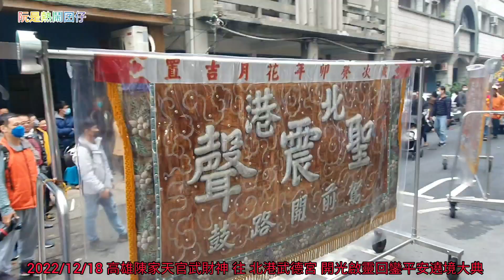上集 2022/12/18 高雄陳家天官武財神 往 北港武德宮 開光啟靈回鑾平安遶境大典